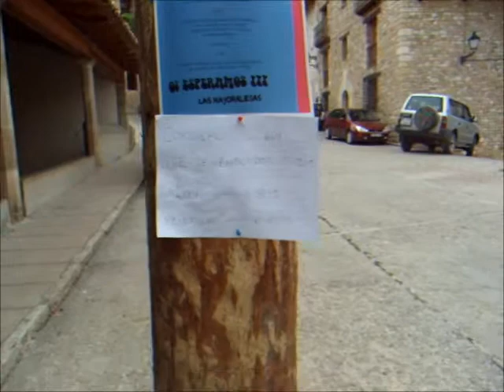30 de junio 2011